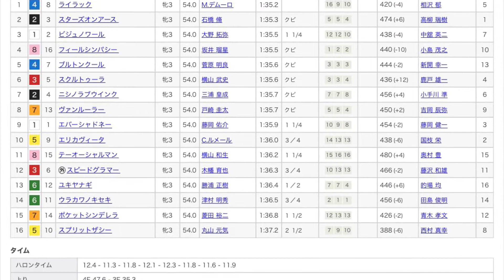フェアリーS2022レース結果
フェアリーS2022レース映像です！

1着　ライラック
2着　スターズオンアース
3着　ビジュノワール